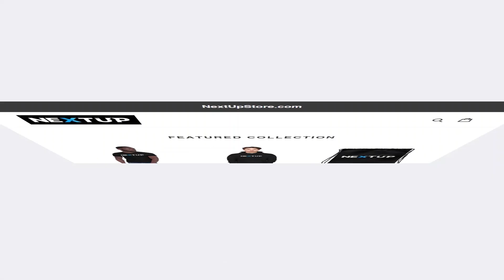Jake Funk 2021 Preseason Rookie Highlights || Los Angeles Rams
Jake Funk 2021 Preseason Rookie Highlights

12 Rush, 68 Yds
1 Rec, -5 Yds